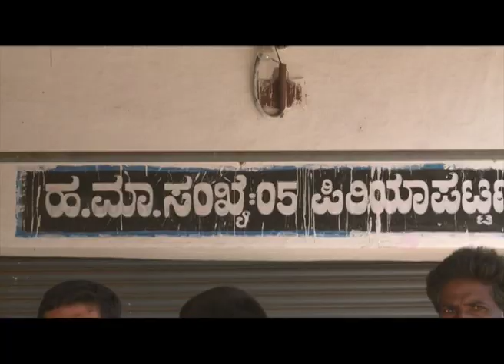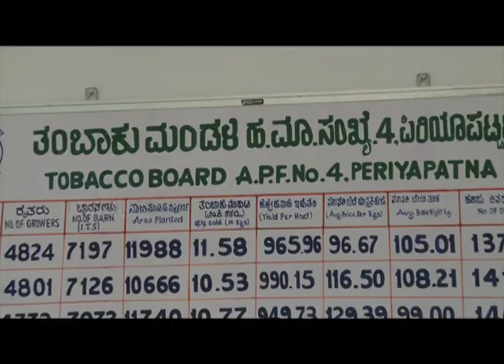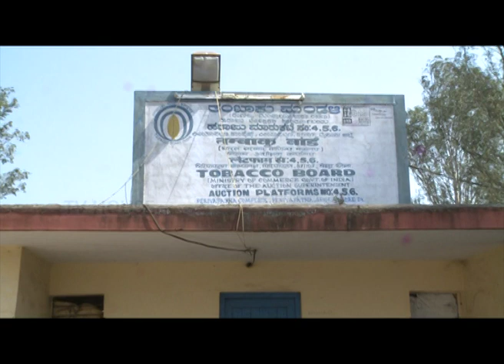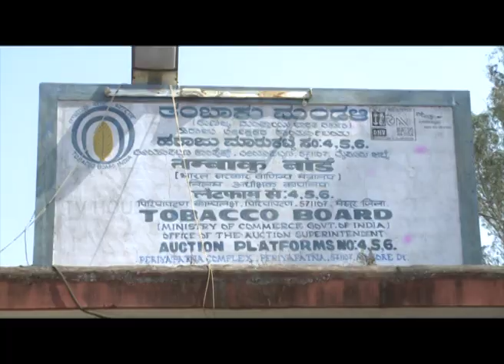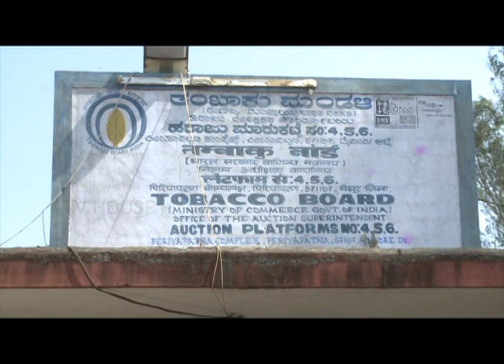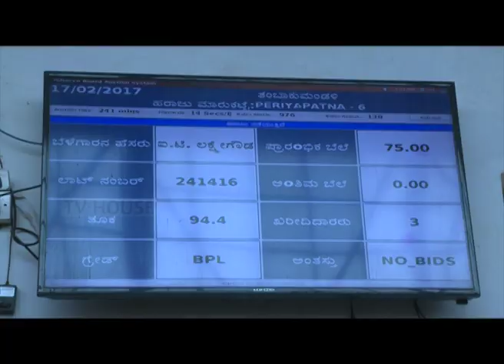Tobacco ಹೇಗೆ ನಿಮ್ಮ ಜೀವನವನ್ನ ಮುಗಿಸುತ್ತದೆ ಗೊತ್ತಾ?